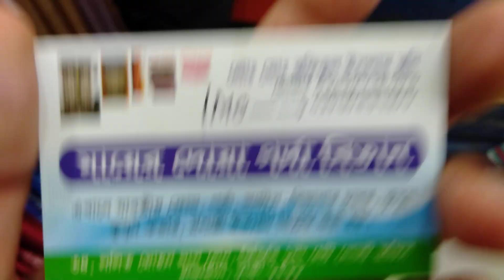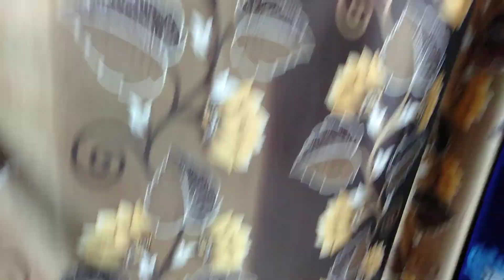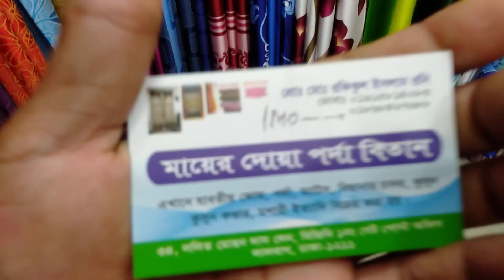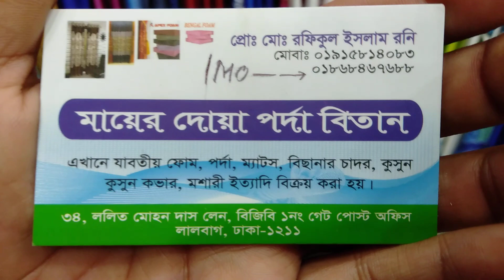মাত্র ৩০০৳ দিয়ে ঘরকে সাজান পর্দা কিনে